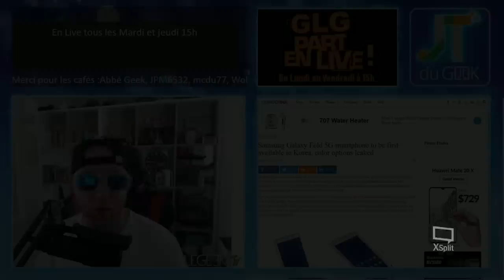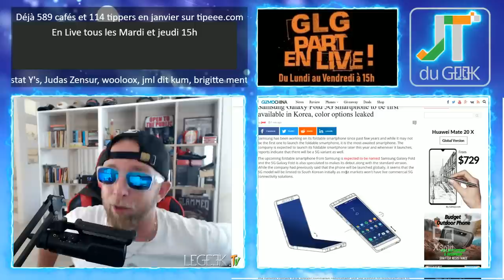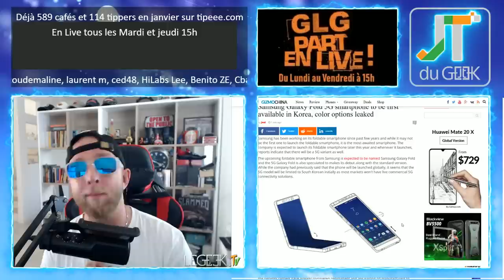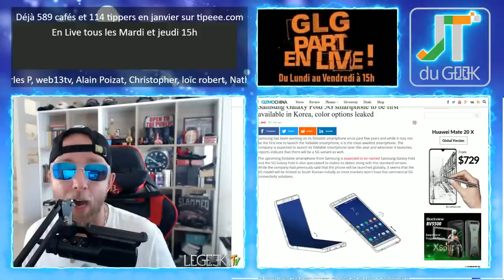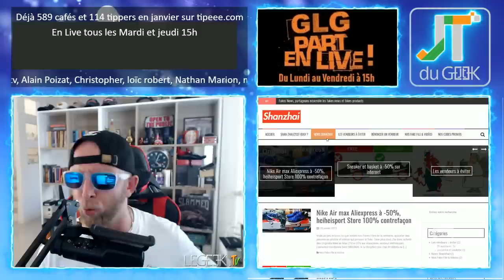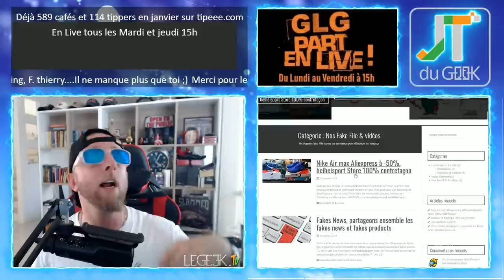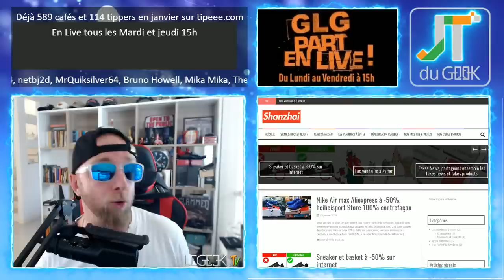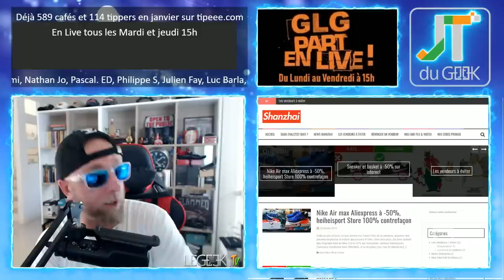Samsung Galaxy Fold 5G, Viking S05, 2019 l'année de la cochonne, Accrotidienne 25 Jan 2019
GLG part en Live dans l’Accrotidienne Blabla Tech et TV du 25 janvier 2018 et du Lundi au vendredi entre 15h et 16H heure

– Tombola Geek du mois, cadeaux aux choix et T-shirts Garanti. (Bonus T-shirt Star War)
– 1 Pulco contre 1 restau,
– Samsung Galaxy Fold 5G
– Jour de l'an Chinois du 3 au 10 février, année de la cochone le 5 février
– Legeek.Tv Plus , Alldocube M8,
– A venir: Aliexpress roi de la Vente de contrefaçon sur Internet, Découvrez la Thailande en 4K
– Les films à venir:
– Mes séries Tv et Youtube: Burger Quizz S03E10 , Vikings S05E19 VOSTF

Nouvelles formules.

Au programme du Lundi, mercredi et Vendredi:
00:00 Mise en place
02:00 News tech du jour
12:00 Films et série TV de ma semaine
17:00 Vidéo Youtube que j’ai aimé et mes vidéos Youtube
20:00 Le billet d’humeur de GLG
25:00 Mes news tech, produits reçu et test à venir
30:00 Vos commentaires de la veille
32:00 Au-revoir, bisous et à demain

Au programme Mardi et Jeudi en Live:
00:00 Mise en place
02:00 Présentation et intro
03:00 10-15 mins de news Tech, produits reçus et mes news tech
18:00 LIBRE Antenne et question réponse sur le Chat
32:00 Au-revoir, bisous et à demain